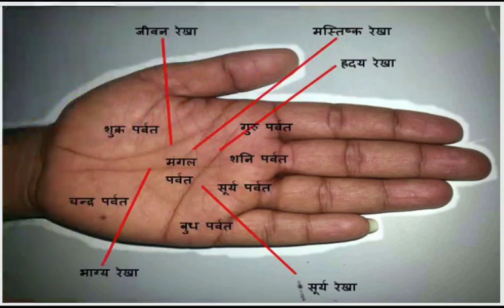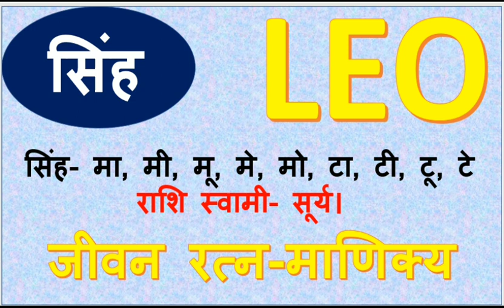Singh rashifal 2020 Married Life | Leo horoscope 2020 Married Life | सिंह राशिफल 2020 | वार्षिक 2020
Singh rashifal 2020 Married Life | Leo horoscope 2020 Married Life | सिंह राशिफल 2020 | सिंह राशि वालो का वैवाहिक जीवन के मामले में समय कैसा रहने वाला है